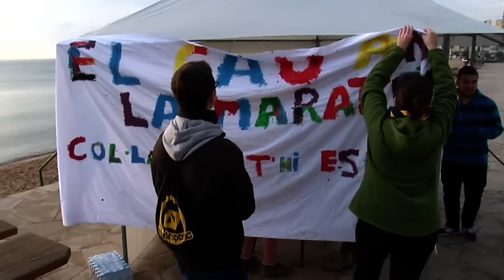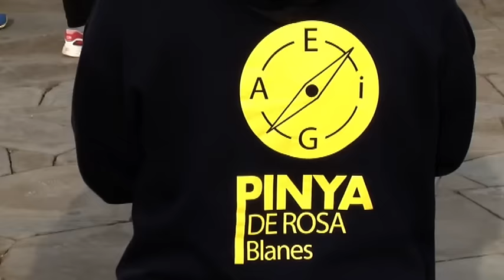III Canicros i Cursa Popular del CAU de Blanes - Marató TV3 2015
Muntatge musical de la marxa popular que ha organitzat l'Agrupament Escolta i Guia Pinya de Rosa per recollir fons econòmics per a La Marató de TV3, havent aconseguit un total de 2.200 € sumant totes les activitats

Cançó